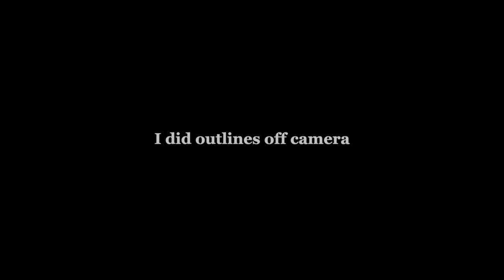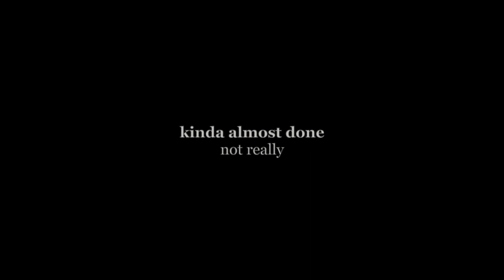Painting my suitcase THE GREAT WAVE OFF KANAGAWA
sooooo i decided to upgrade my vacation experience by painting my luggage, now its worth half a million